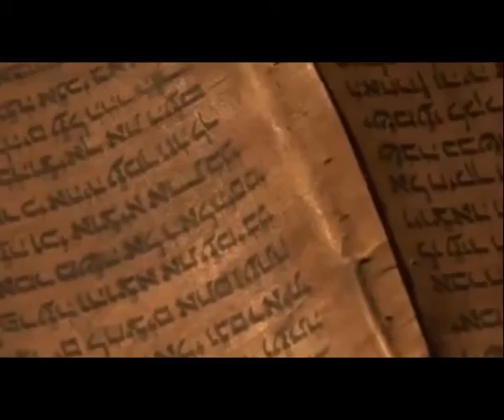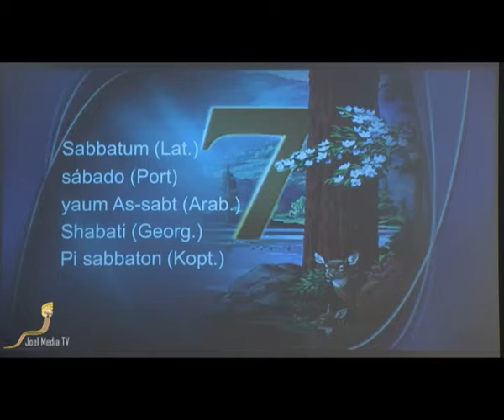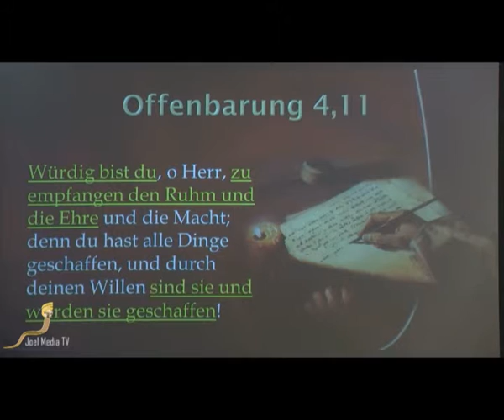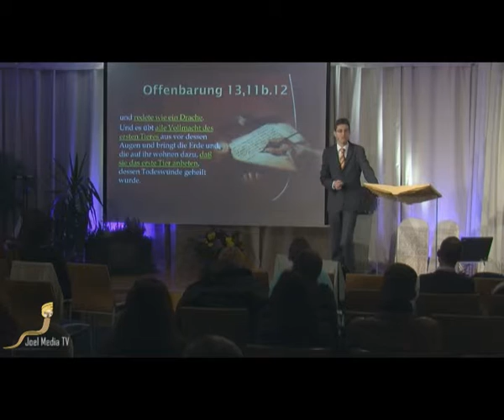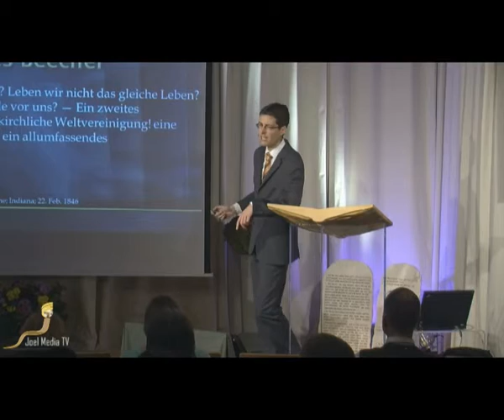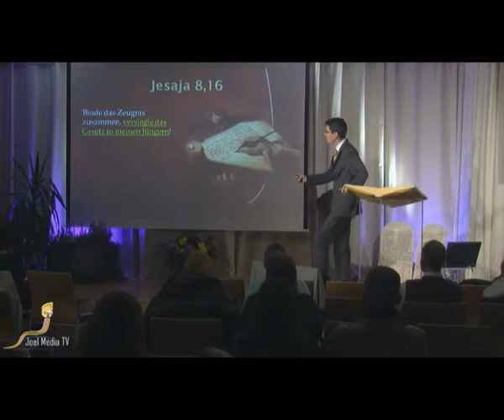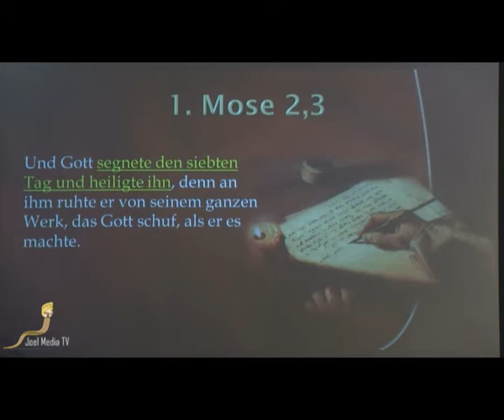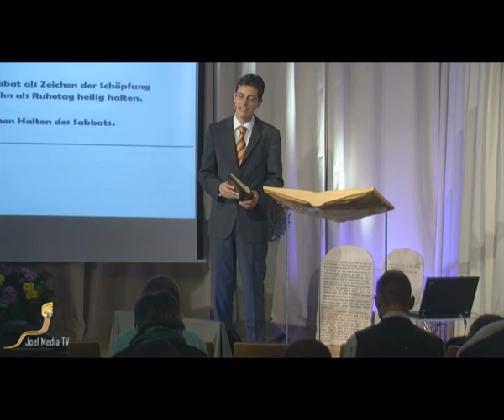13. 10 Eigenschaften – Gottes Charakter in Stein und Zeit (MC 13/21)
Teil 13 aus der 21teiligen Serie »Magna Conflictio: Die letzte Auseinandersetzung« (MC 1-21)

Was hat Martin Luther bewogen, seine 95 Thesen zu formulieren? Warum verändern sich die USA vor unseren Augen? Weshalb wurden Christen in Rom den Löwen vorgeworfen? War die Französische Revolution wirklich ein Fortschritt? Weshalb verfolgen religiöse Menschen Andersdenkende? Gibt es Hoffnung, über den Tod hinaus? Warum gibt es in allen Kulturen und Religionen ein Wissen um einen Kampf zwischen „Gut“ und „Böse“?

Diese Fragen haben nichts miteinander zu tun? Lassen Sie sich überraschen……! Magna Conflictio ist eine völlig neue Themenserie, die bekannte und vergessene Fakten der Geschichte in einen erstaunlichen Zusammenhang setzt. Präzise und gründlich recherchierte Hintergrundinformationen liefern die Grundlage für verblüffende Erkenntnisse, die Ihr Leben verändern werden.

Könnte es sein, dass hinter den Kämpfen und Spannungen der Weltgeschichte ein „magna conflictio“ – ein großer Konflikt steckt?

Überblick:
01. 1 Chance - Flucht aus Jerusalem
02. 7 Hügel – Finsternis breitet sich aus
03. 3 Täler – Lux lucet in tenebris
04. 95 Thesen – Mut zur Wahrheit
05. 11 Worte – Zeitenwende
06. 5 Fürsten – Kein Schritt zurück
07. 3000 Exemplare – Licht im Norden
08. 2 Republiken – Niedergang und Aufstieg
09. 4 Zeichen – Die Zeit des Endes
10. 12 Kapitel – Ein Buch so süß wie Honig
11. 24 Stunden – Der Tag, der der Letzte sein sollte
12. 6 Symbole – Der Weg zum Thron
13. 10 Eigenschaften – Gottes Charakter in Stein und Zeit
 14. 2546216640 Sekunden – Wer bist du?
 15. 1/3 der Sterne – Wie alles begann
 16. 0 Kompromisse – Hinter Feindeslinien
 17. 1600 Verse – Das Geheimnis des Todes
 18. 666 – Das Zeichen und der Antichrist
 19. 17 Mio. Menschen – Das Volk des Buches
 20. ½ Hand – Die kleine schwarze Wolke
 21. 1000 Jahre – Frieden bis in Ewigkeit

Related Links:

»Vom Schatten zum Licht« - Olaf Schröer
 42teilige Vortragsreihe: Der grosse Kampf zwischen Licht und Finsternis
Dieses Seminar liefert einen eindrucksvollen Abriss der Geschichte des christlichen Abendlandes. Mit prophetischem Scharfblick werden die tieferen Zusammenhänge im langen Kampf zwischen Wahrheit und Irrtum, Licht und Finsternis aufgedeckt. Aber nicht Blut und Tränen sind das unabwendbare Schicksal der Menschheit. Gottes Pläne für die Welt sind größer als die menschliche Vorstellungskraft. Dieses Seminar weitet den Horizont und blickt in die Zukunft. Der Kampf ist vorüber, wenn das verheißene Reich Gottes die Heilsgeschichte vollendet.
Die Grundlage für dieses Seminar bildet das gleichnamige Buch von Ellen G. White (urpsprünglicher Buch-Titel: „Der große Kampf“).

»Der große Kampf« - Mag. Kurt Piesslinger
41teilige Serie: Der große Kampf zwischen Licht und Finsternis
Thematisch werden alle Kapitel aus dem gleichnamigen Buch von Ellen White behandelt. Dabei versteht es Kurt Piesslinger jedoch, eigene Gedanken einzubauen und zu entwickeln und erzählt damit die einzelnen Kapitel nicht einfach nach.

»Die Reformation neu entfachen« - Prof. Dr. Walter Veith
Das Fundament aller Reformatoren war die Bibel. Aus ihr stammten die Wahrheiten, die zu den zwei tragenden Säulen der Reformation wurden: Christus als alleiniger Erlöser und Fürsprecher sowie die Identität des Anti-Christus, seines versteckten Widersachers.

»Ausweg 2012« - Christopher Kramp
Eine Themenserie, die sich an jeden wendet, der nach tragfähigen Lösungen und sinnvollen Antworten sucht. Wie soll ich in einer Welt leben, die man immer weniger verstehen kann? Gibt es auch dann noch Lebenssinn, wenn alles über mir zusammenbricht? Und könnte es sein, dass mancher altbewährte Ansatz gar nicht so verstaubt ist, wie wir immer dachten?